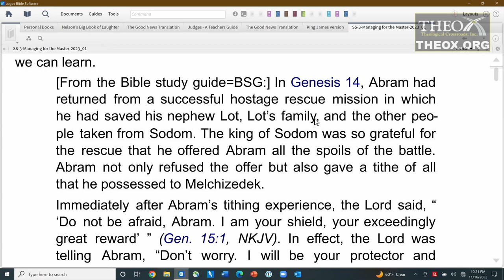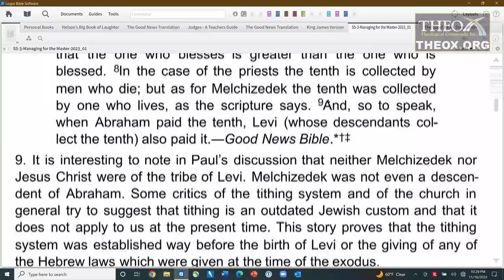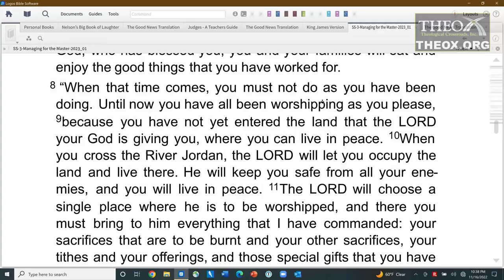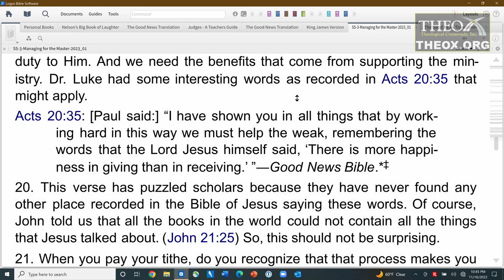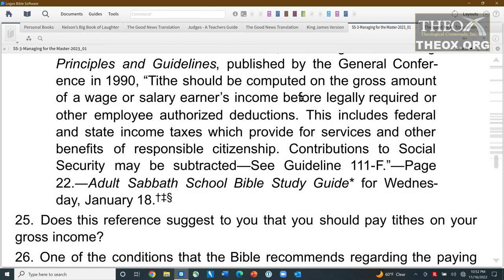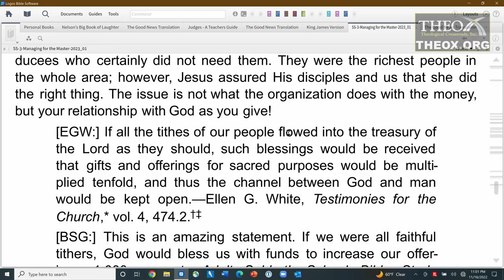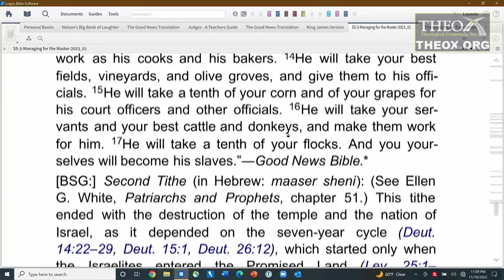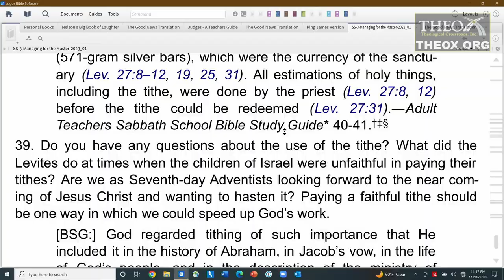3. The Tithing Contract (January 21) Sabbath School 2023 Quarter 1 Lesson "Managing for the Master"